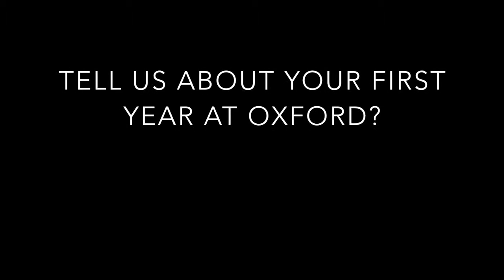Studying Physics at St John's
Third year student Elizabeth Carr discusses studying Physics at St John's College, Oxford.